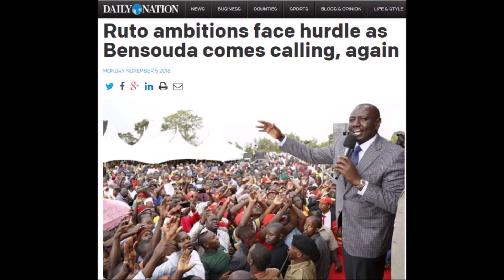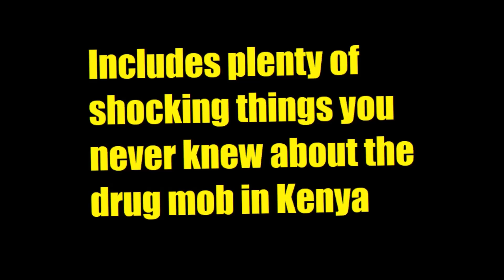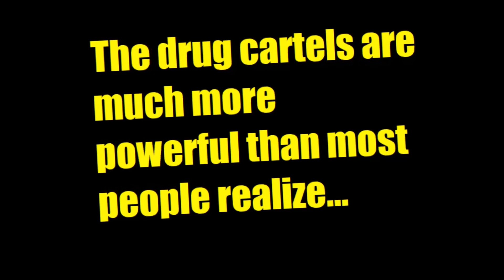ICC And Bensouda To Return For Ruto?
Why won't the ICC issue go away? There are actually some very interesting answers to that question even as DP Ruto braises himself for the widely expected second round.